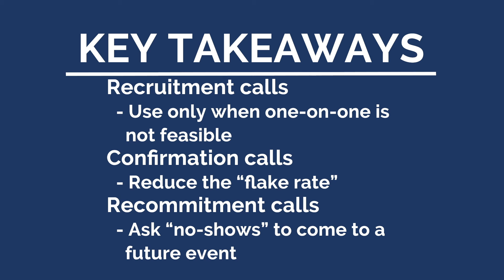Why Recruitment and Confirmation Matter | How to Recruit and Confirm Volunteers